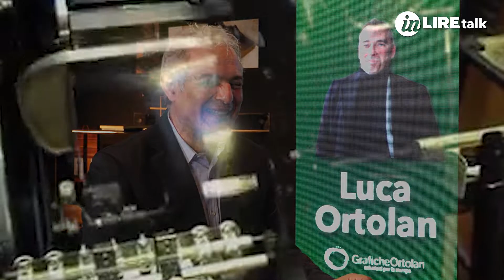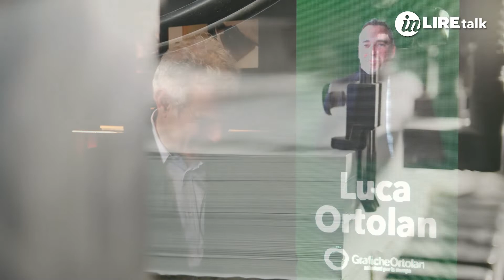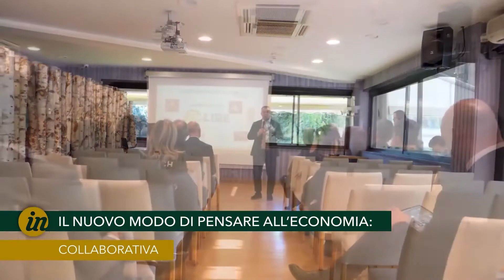Luca, Daniele e Davide Ortolan - Grafiche Ortolan - In-Lire Talk con Piero Muscari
Prima puntata del 2022 di𝗶𝗻-𝗟𝗶𝗿𝗲 𝘁𝗮𝗹𝗸: 𝗮 𝘁𝘂 𝗽𝗲𝗿 𝘁𝘂 𝗰𝗼𝗻 𝗹𝗮 𝗻𝘂𝗼𝘃𝗮 𝗲𝗰𝗼𝗻𝗼𝗺𝗶𝗮

📌 Giovedi 20 Gennaio
 🕐 in prima visione alle ore 18:00

LA STAMPA E' UN'ARTE DI FAMIGLIA

Luca, Daniele e Davide Ortolan
Insieme, rappresentano la terza generazione di un'azienda avviata 54 anni fa

Luca ha solo 21 anni, ma ha già fatto esperienza in tutti i reparti della realtà aziendale
Daniele e Davide portano avanti  la tradizione del padre

Oggi, Grafiche Ortolan è presente sul territorio italiano ed estero: una realtà di riferimento nel mercato litografico, tipografico e della stampa digitale, grazie ad un’attività rivolta alla progettazione e alla produzione di stampati commerciali, editoriali e cartotecnici

Valore della relazione con clienti e fornitori, ma anche ricerca e innovazione per garantire il risultato migliore

Affidabilità, qualità e passione sono state fondamentali per essere tra i leader del settore tipografico  "Bisogna giocare la partita, cercando di ottenere il massimo risultato rimettendosi in gioco tutti i giorni"

Grafiche Ortolan condivide da sempre i valori del Circuito in-Lire e fa parte del "Club 100", esclusivo e innovativo, riservato solo alle migliori aziende operanti nel circuito

Per non perdere tutti i nostri contenuti video, seguici sulla nostra 𝘄𝗲𝗯 𝗧𝗩 𝘂𝗳𝗳𝗶𝗰𝗶𝗮𝗹𝗲, all'indirizzo